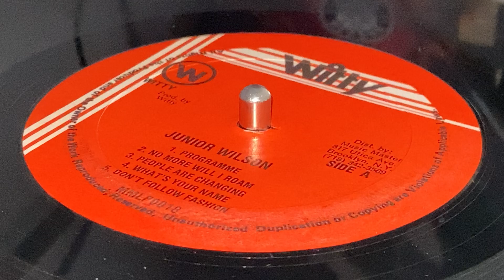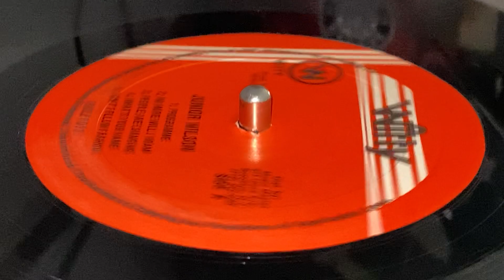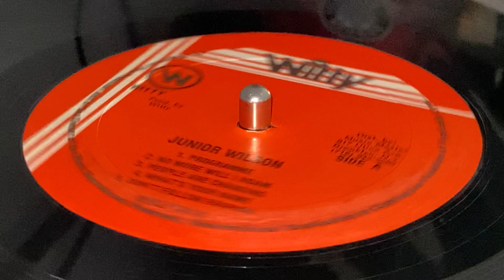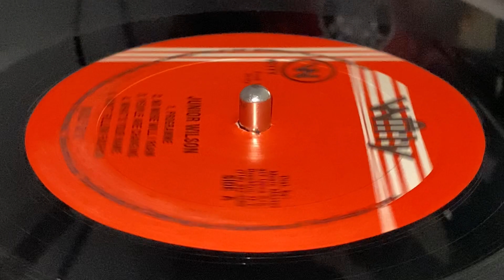JUNIOR WILSON ~ Don't Follow Fashion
Prod : Norman "Batchelor" Wilson, Whitfield "Witty" Henry for Music Master ~ WITTY ~ LP (Willow, Track A5) ~ 1989 ~ US ~ Dirty Dancing Riddim ~ Rec : HC & F Recording Studio ~ Dist : Music Master ~